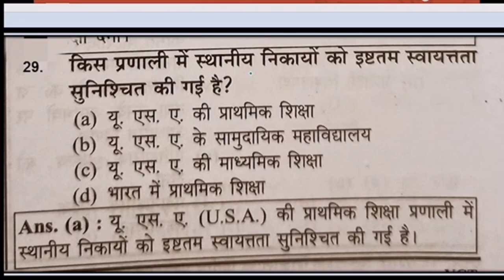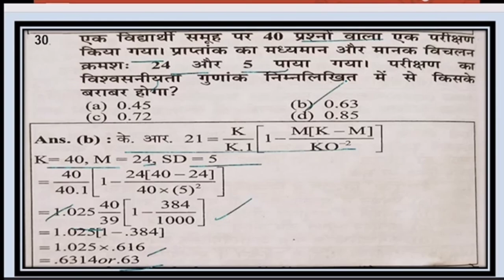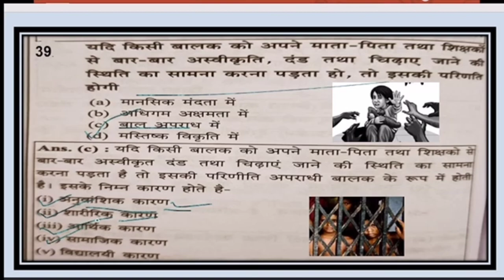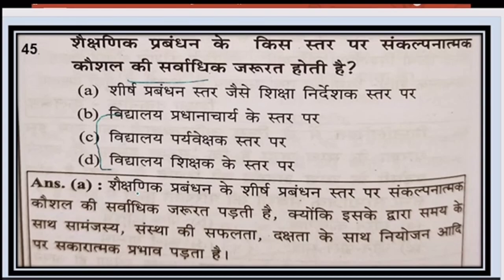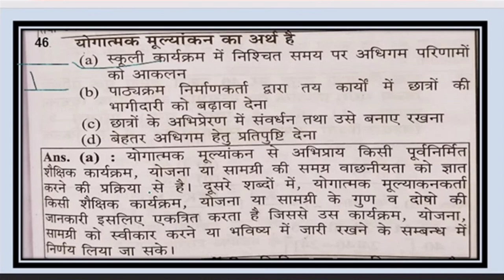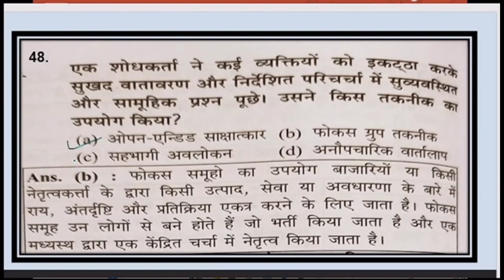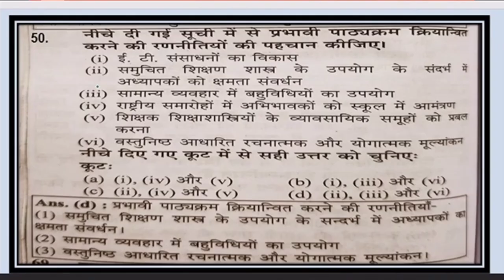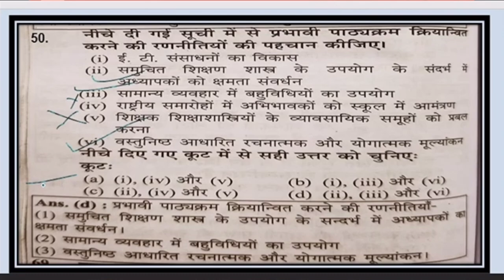PYQ UGCNET PAPER 2